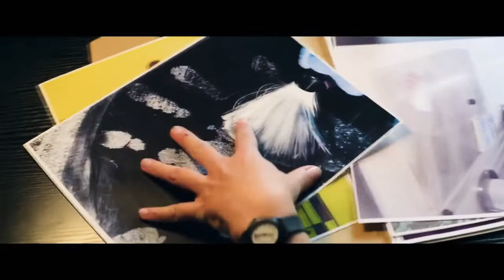FATALE - TraileR Michael Ealy, Thriller Movie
Film & TV series📺